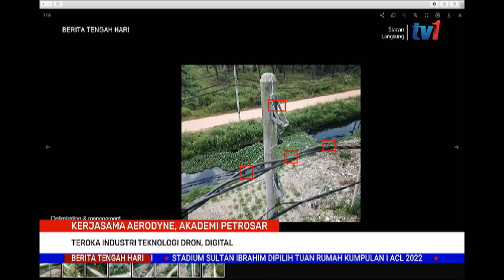16 FEB 2022 BERITA TGH HARI – KERJASAMA AERODYNE, AKADEMI PETROSAR TEROKA INDUSTRI TEKNOLOGI DRON